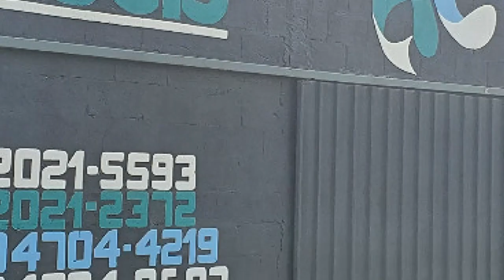FALTA DE ENERGIA? Evite prejuízo , use gerador para aquicultura - video 132